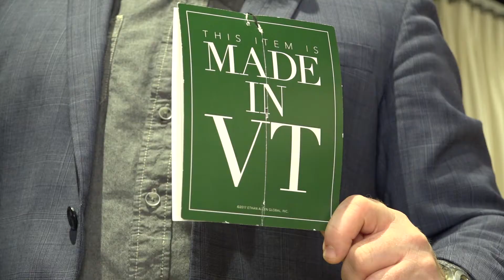Ethan Allen - Vermont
In this Home, Life & Style and Ethan Allen design tip, Parker Kelley learns about Ethan Allen's rich 80 year Vermont history, the care that goes into each handcrafted piece of furniture, as well as the local, classically American, made to order style of business that Ethan Allen upholds.